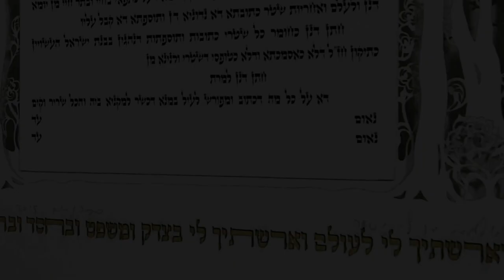A wedding memento to last, Canopy ketubah by Danny Azoyulay